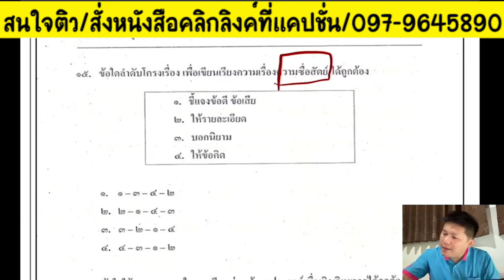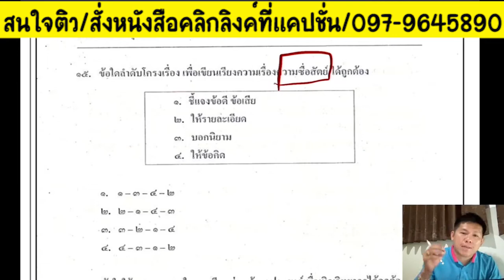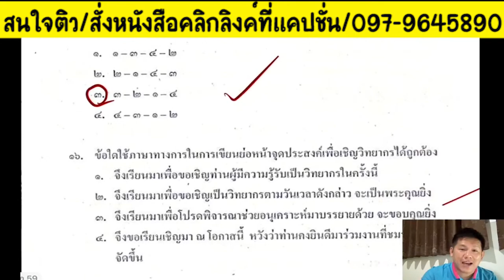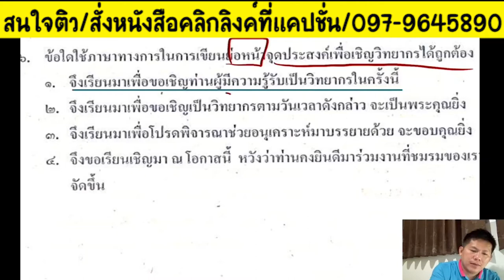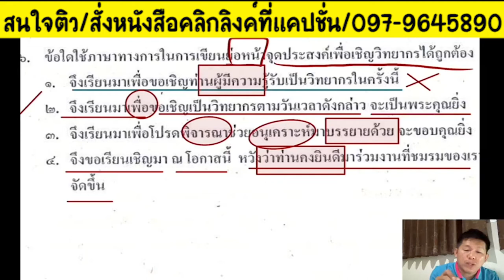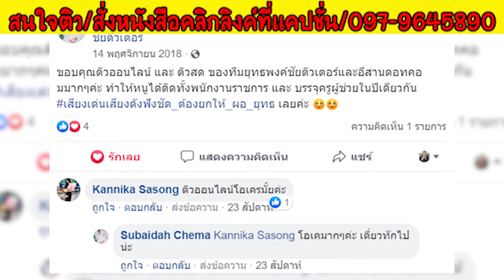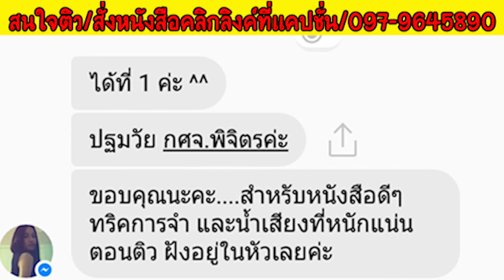📌การลำดับโครงเรื่องเรียงความ